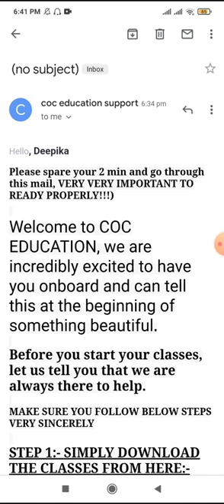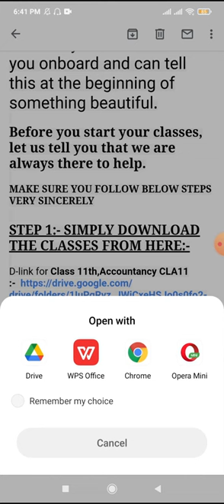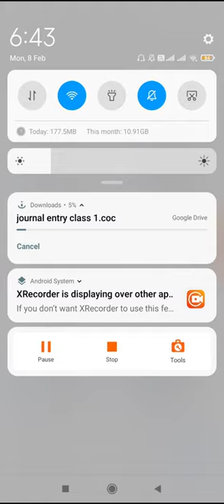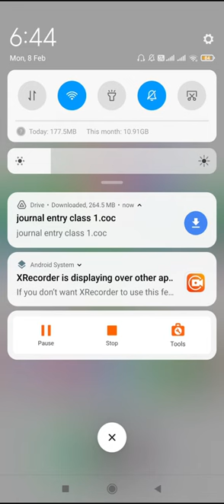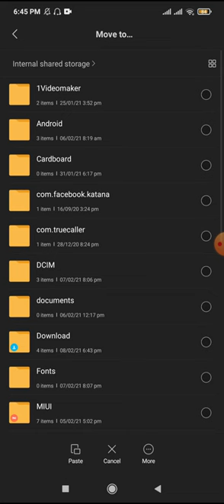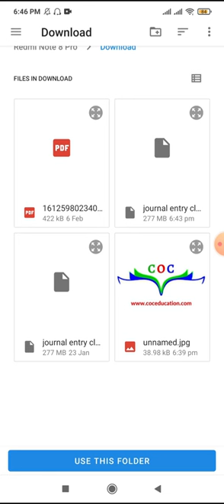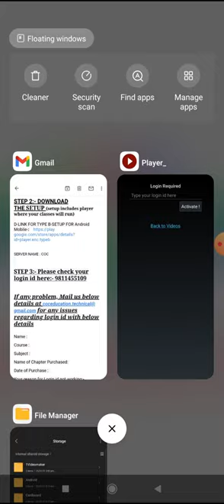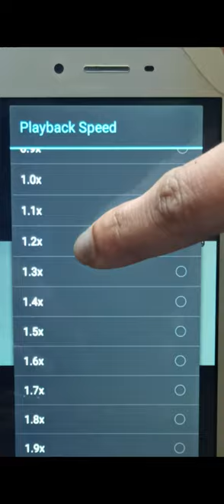How to run classes in 'Android Mobile'